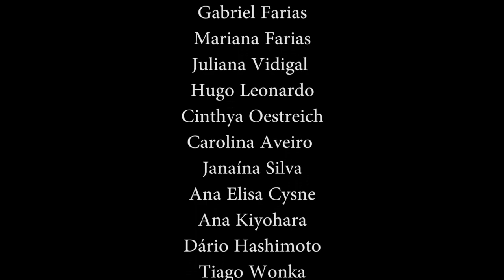30 minutos de Hatha Yoga Jagat.TV - Nível Intermediário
30 minutos de hatha yoga com o professor Vinícius Mariano.
Nível Intermediário.

Comente sobre sua prática e faça sugestões, queremos ouvir você :)